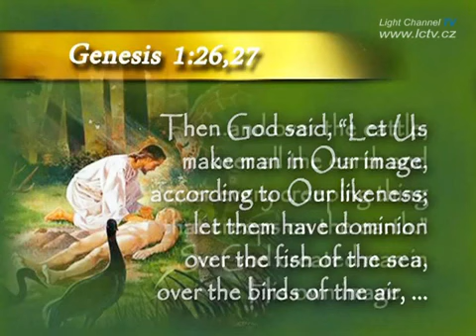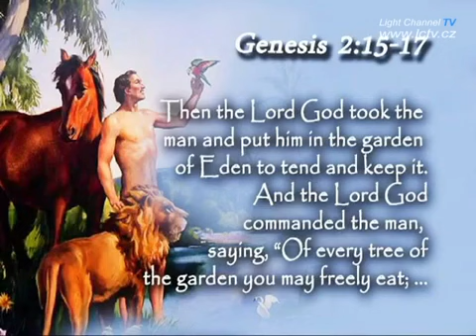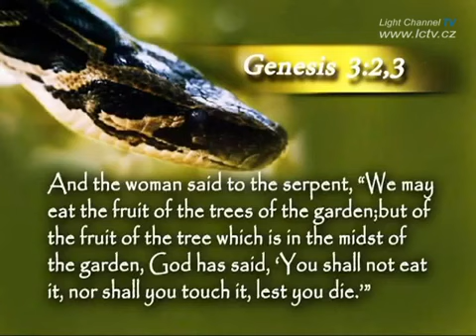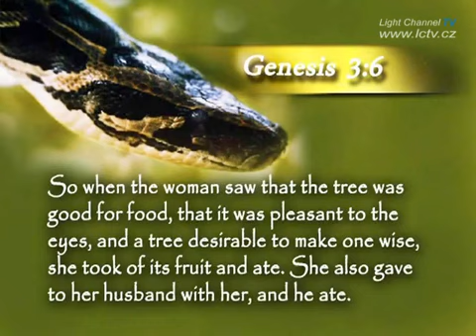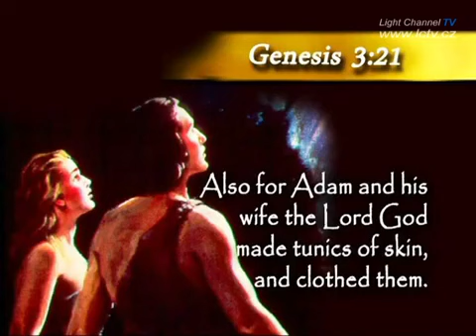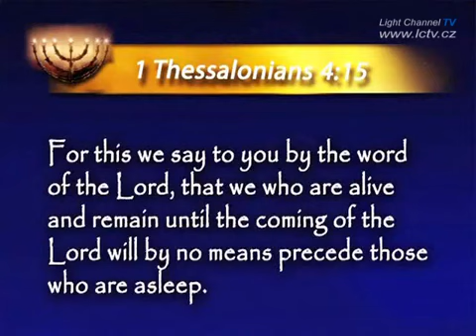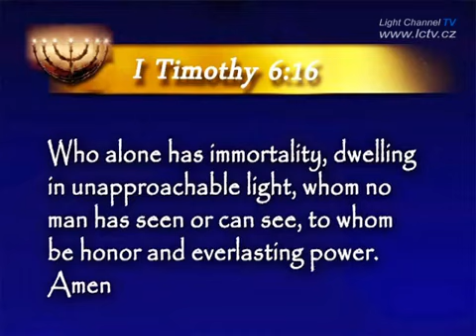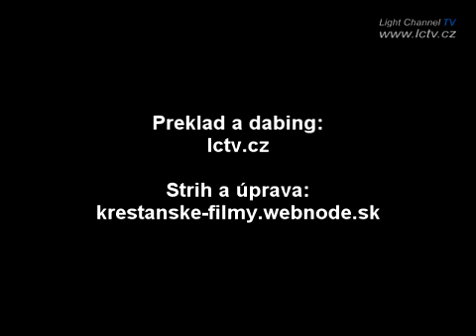Život a smrt ve Svatyni & jak souvisí SVATYNĚ s tvým "SPASENÍM" - Stephen Bohr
Přátelé, jen málo lidí čte a rozumí učení o Svatyni, jenže Svatyně je základ pochopení našeho sapesení. Izrael selhal na cestě do Kananu, Izrael selhal, když ukřižovali Krista! Přátelé mi také selháváme, ale Kristus nám ukázal cestu a tu najdeme právě ve Svatyni.

Studujme Bibli, studujme naší historii, protože my jsme Izrael jsme duchovní Izrael.

Přátelé, pokud i vy toužíte po pravdě, neváhejte nás kontaktovat rádi vám pošleme naše materiály ke studiu ZDARMA, vč. poštovného a balného. Vše je postaveno na dobrovolných darech od dárců. Posíláme jen Biblicky ověřené informace.
Nebo můžete knihu objednat zde:
Zbyněk Čep